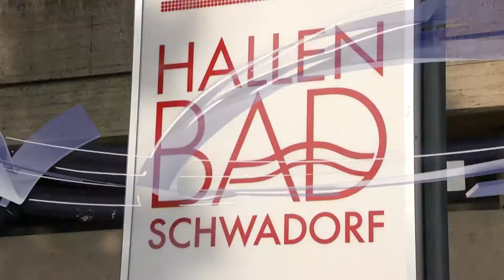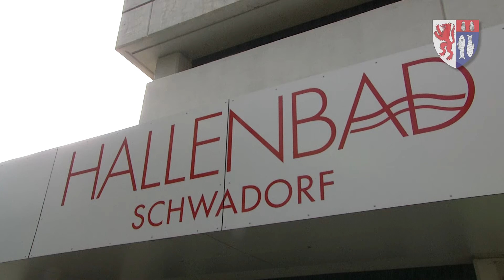Eröffnung des Hallenbadbuffet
Eröffnung des Hallenbadbuffet Schwadorf. Pächter Georg Laubichler und Geschäftsführer Daniel Steiner laden zum Grillabend am 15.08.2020